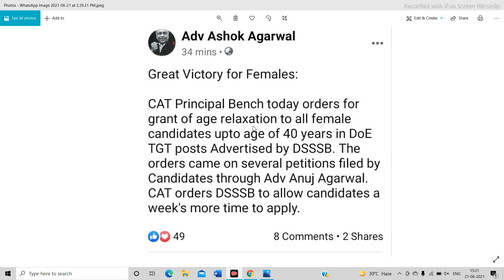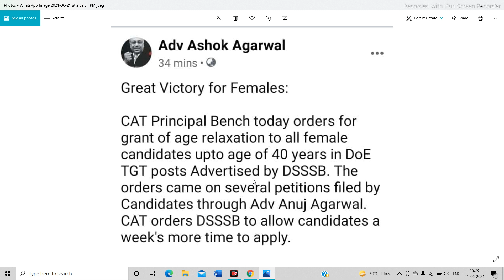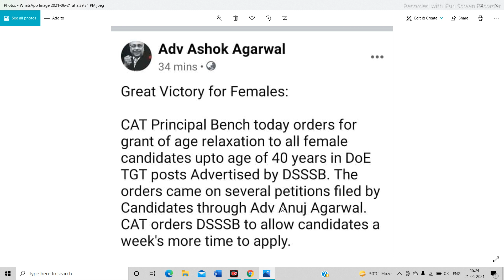DSSSB 10 YEAR AGERELAXATION||DSSSB TGT VACANCY 2021|| FEMALE CANDIDATES|| CAT COURT ORDER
DSSSB 10 YEAR AGE RELAXATION TO ALL FEMALE CANDIDATES IN TGT VACANCY 2021